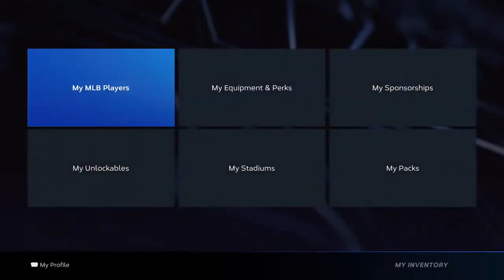How To Set Diamond Dynasty Uniforms In MLB The Show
How to set uniforms for your Diamond Dynasty team in MLB the Show 23. PS5.

For those who don't know, I'm an International best-selling and multi-award-winning author of fiction thrillers. I've had four books reach #1 status. You can learn about my books on my

4-Time #1 Best-Selling / Multi-Award-Winning Author.

That means if you buy something from a link or ad on this channel, or based on my recommendation, either expressed or implied, I may be paid an affiliate commission by the company from which you have made the purchase.